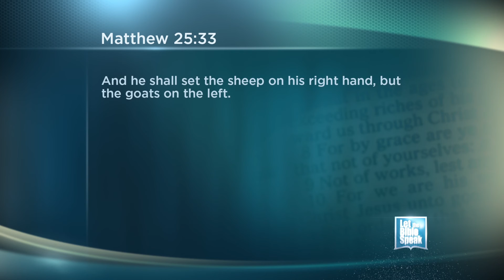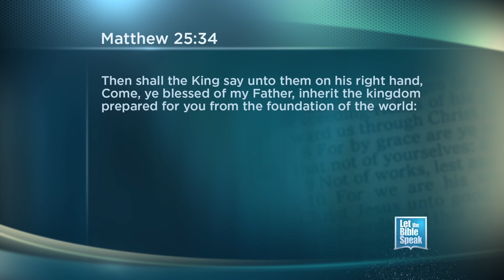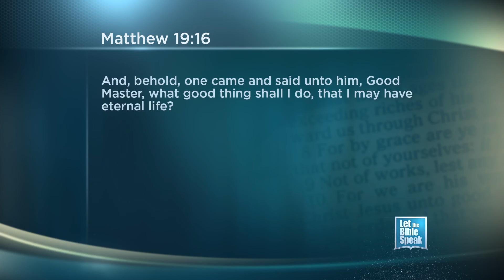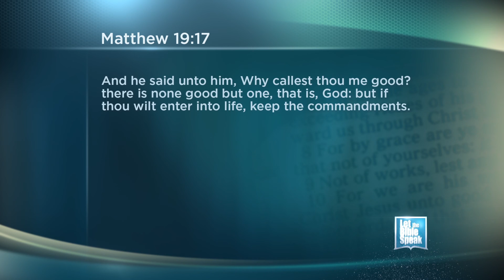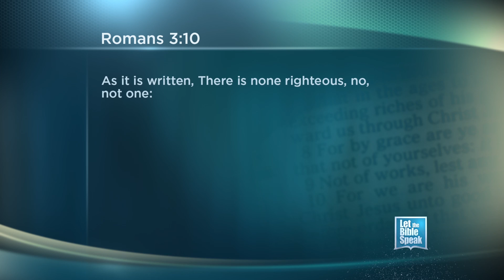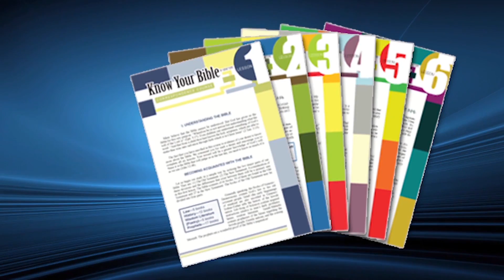LET THE BIBLE SPEAK - All Good People Go To Heaven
Don't all good people go to heaven? The bible indicates that they do. But wait! The question is: what is a good person? The answer isn't what most people think. In this broadcast of Let the Bible Speak, find out why all good people go to heaven.